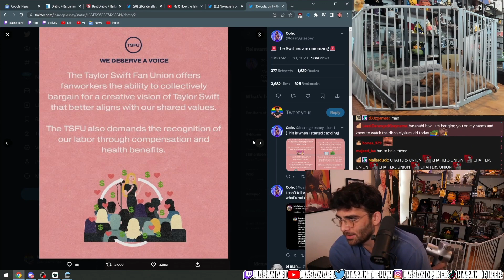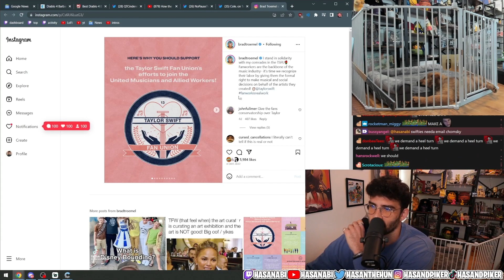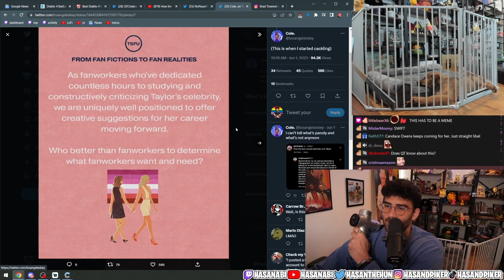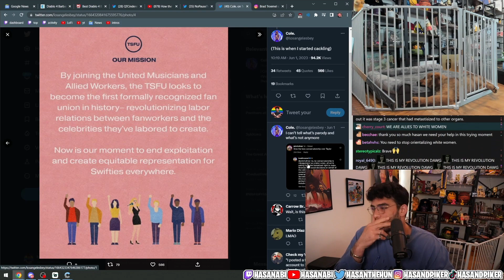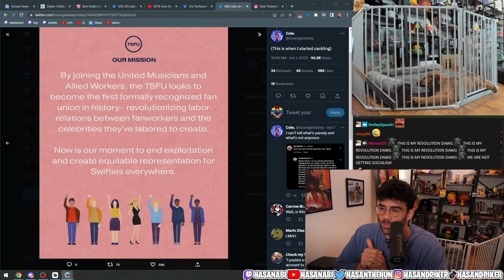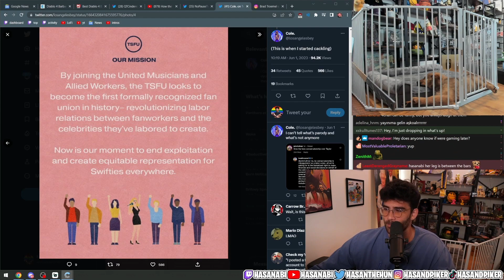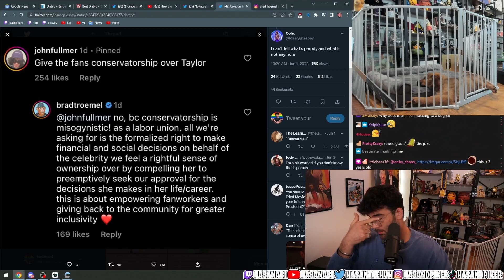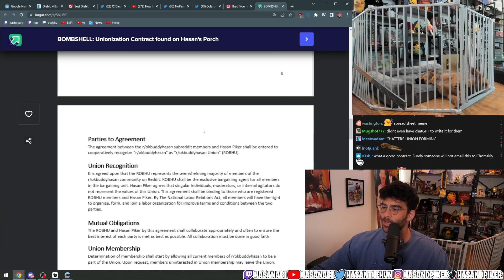Are the Swifties Unionizing? | HasanAbi Reacts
Are the Swifties going to unionize, or is it all a joke?

This is a fan account to clip Hasan's Twitch